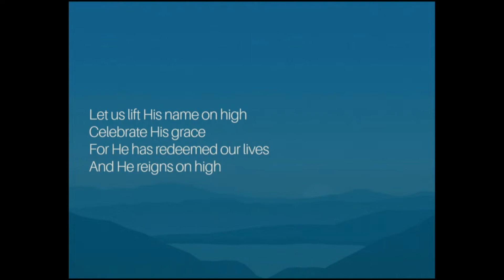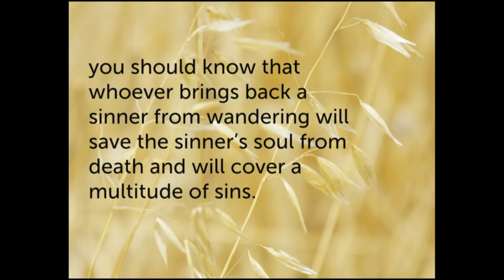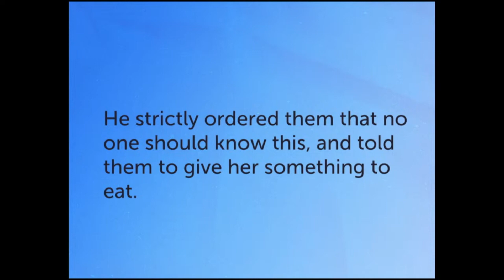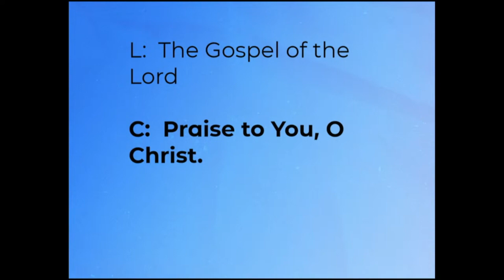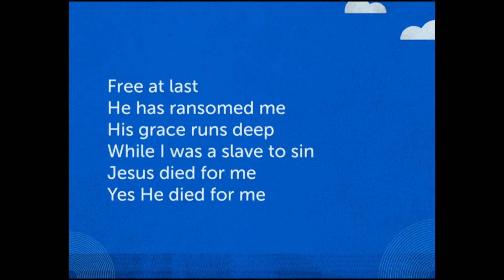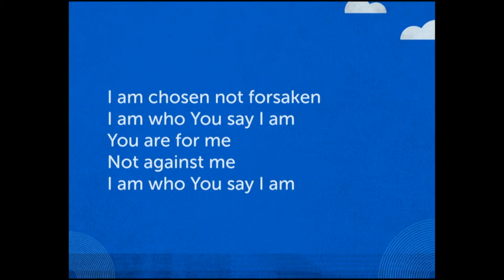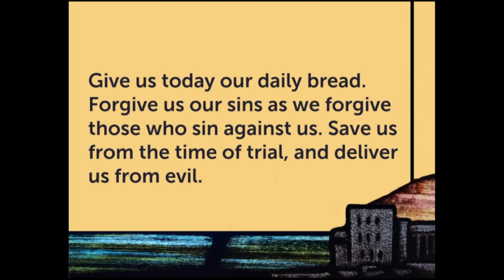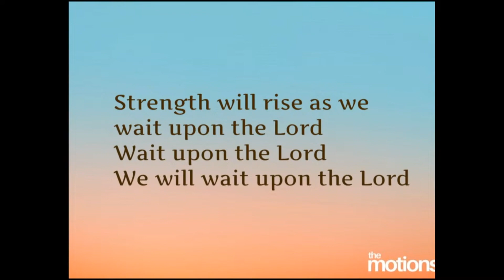February 4, 2024 - Contemporary Service (Music + Message)